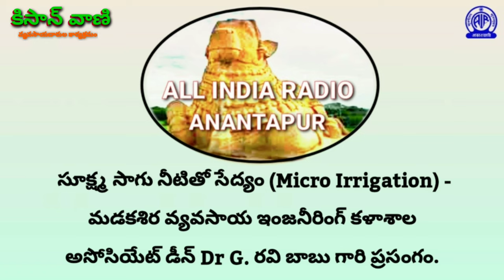సూక్ష్మ సాగు నీటితో సేద్యం /Micro Irrigation - Talk by Dr G.Ravi Babu, Associate Dean,Madakasira.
సూక్ష్మ సాగు నీటితో సేద్యం (మైక్రో ఇరిగేషన్ ) - మడకశిర వ్యవసాయ ఇంజనీరింగ్ కళాశాల అసోసియేట్ డీన్ Dr G.రవిబాబు గారి ప్రసంగం
 సమర్పణ :- ఆకాశవాణి అనంతపురం కేంద్రం